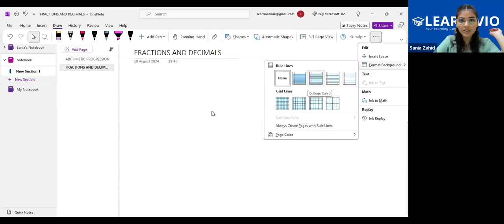Learnivio | Maths Lect 7th CBSE M3 19-08-2024